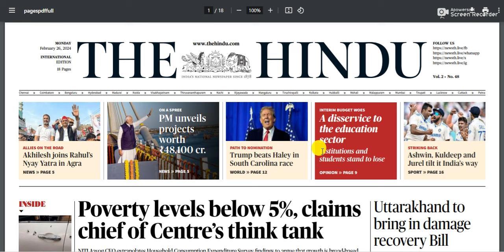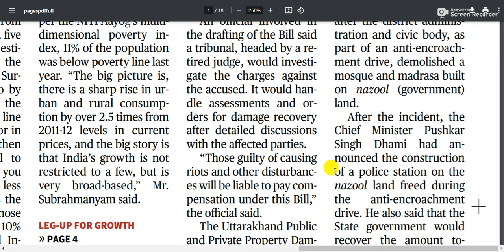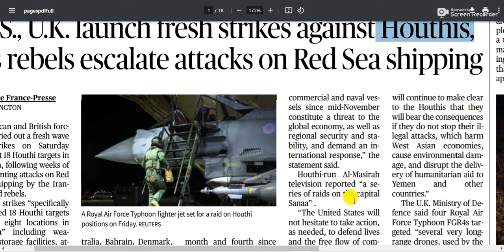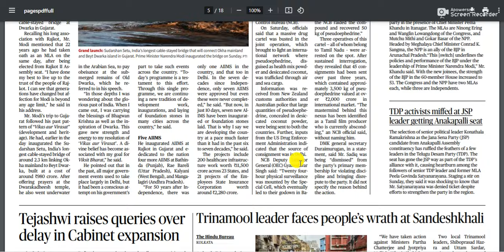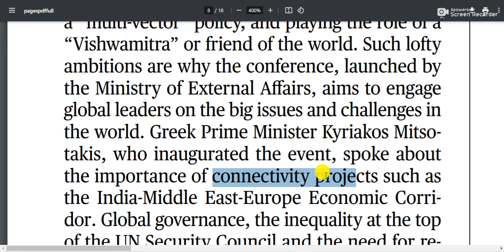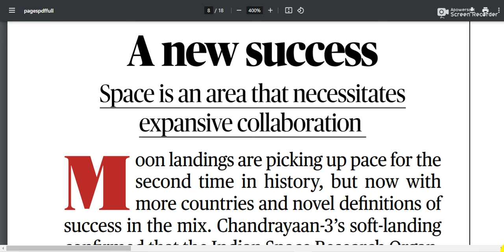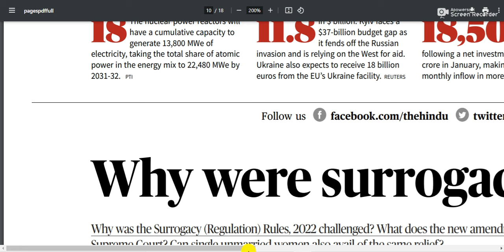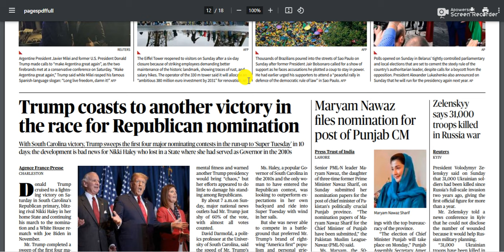26 February 2024 - The Hindu Newspaper Today | The Hindu Editorial Analysis | Current affairs Today